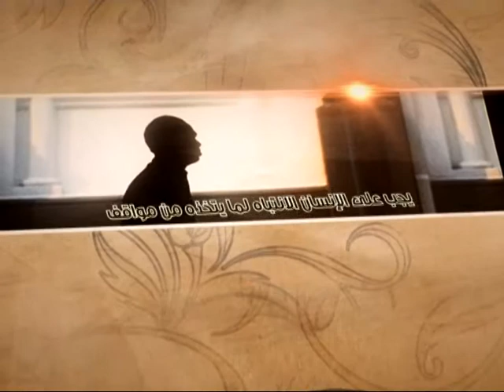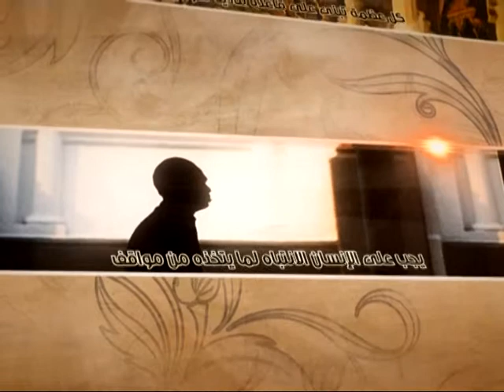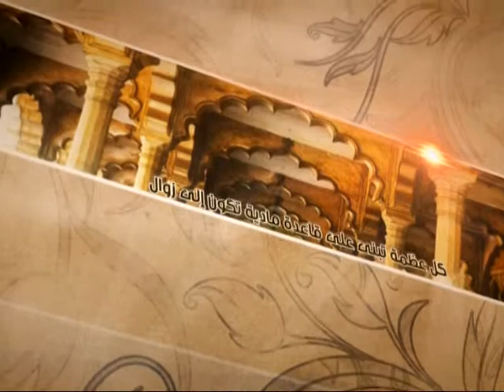العبقات - الاحتياج الى الخبرة - آية الله الفقيه السيد محمد رضا الشيرازي رحمه الله